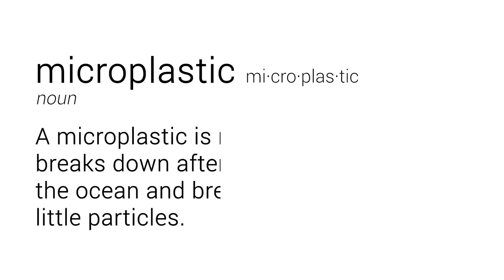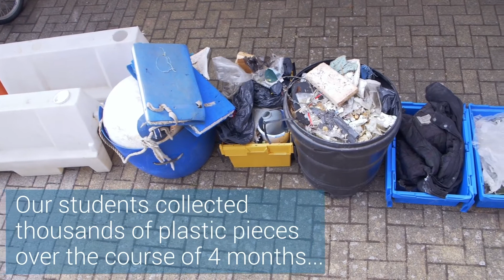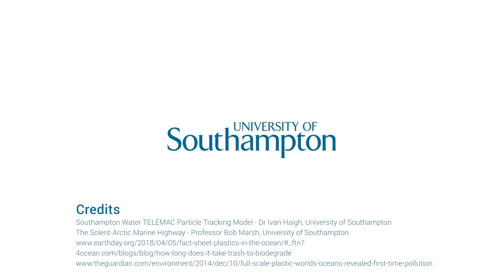Science & Society: Marine Plastics: Explore the Journey from Source to Sea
Do you love the ocean? Want to know more about plastic pollution and what you can do to help reduce it? Explore the journey of plastic from source to sea and find out how you can help to protect the future health of our oceans.

See our website for details of courses for 2021 entry and beyond